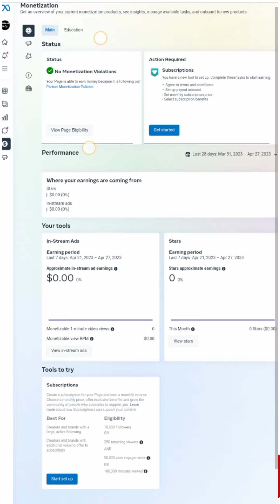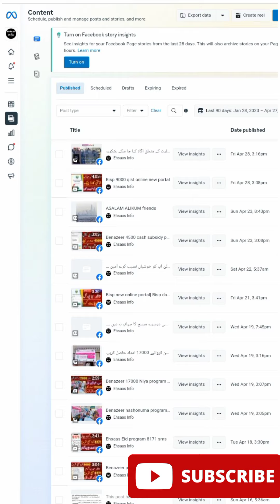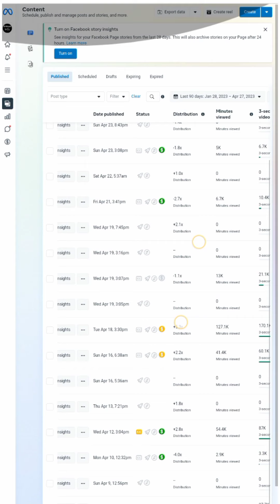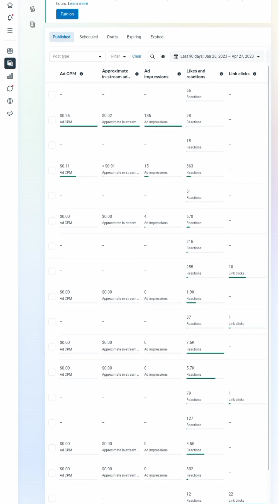Facebook page monetize in Pakistan| Ineligible country issue solve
Salam to all friends my Facebook page finally monetized and now able to earn money.

Facebook pre enrolled solution part 2.